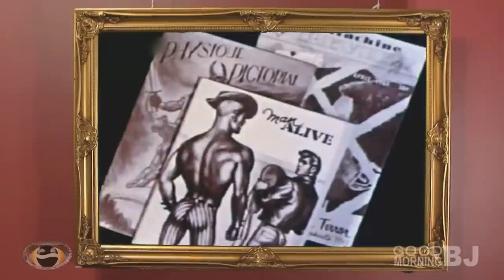Propagator 218 - Pink Scare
In this episode: Meet gender-bent star-crossed lovers... Evangelical ministers reveal the most horrifying secrets of communism... and former well-faller Baby Jessica has her own morning talk show! Who will she put in the hot seat first?